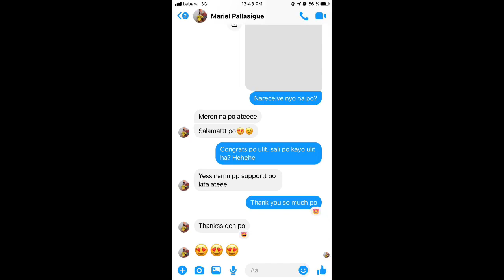April Load Giveaways// Filipina in Germany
Hey Guys. In this raffle, 4 persons will win 100 Pesos worth of load each. And in our next raffle, it will be a cash raffle.
Goodluck everyone! Stay safe and healthy!